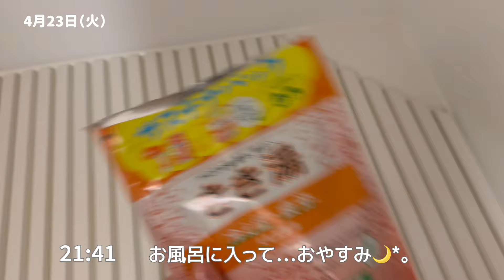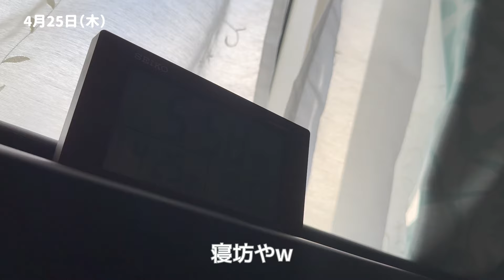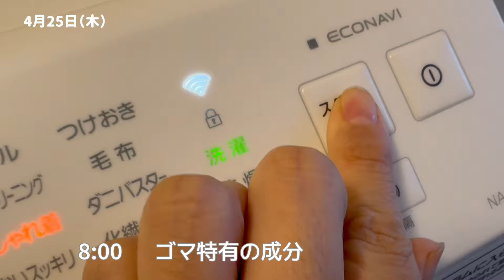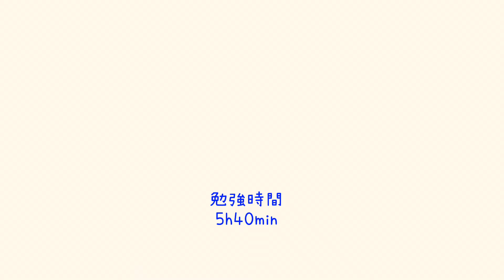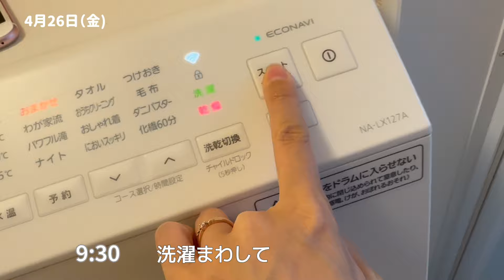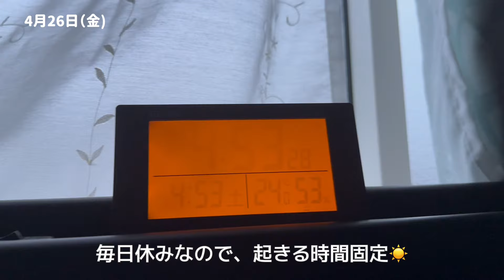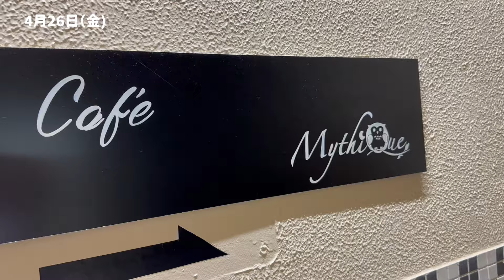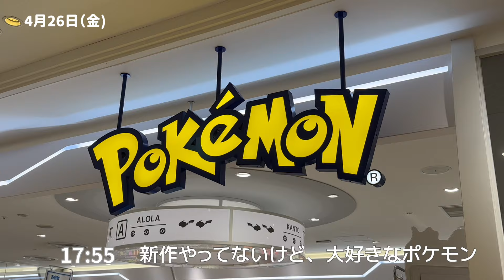【study vlog⭐︎49】結婚指輪を紛失しました/35歳の主婦が教員を目指す/ルーティン動画/勉強vlog /筋トレ/美Body/結婚式の打ち合わせ/ドレス試着/仙台のおしゃれカフェ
2024/4/23(火)〜4/27(土)のvlogです🙌

結婚指輪を無くしてしまい、気持ちが落ち込んで
目指すべき場所がぶれてしまいそうになってしまいました。
火曜・水曜いっぱい泣いたけど
相方とたくさん話して、気持ちを切り替えることができました。
実は今も指輪は見つかっていません。

４月２１日に#飯坂温泉 の#花ももの湯 にて
女湯のロッカーに置き忘れ、そのまま無くなってしまいました。
もし見つけた方がいましたら、警察にご連絡お願いします🙇‍♀️

「必ず教師になる夢を叶えて指輪を買い戻す💍」
決意が固まりました。応援してくださる方は
うれしいです🌷いつもありがとうございます☆

｡:°ஐ*｡:°ʚ♥ɞ*｡:°ஐ*

◯体脂肪率25%✨
スタイル抜群の神妊婦になること🤰
◯大学卒業に必要な単位を全て習得すること

応援してくださる方は

｡:°ஐ*｡:°ʚ♥ɞ*｡:°ஐ*

過去に適応障害を患い、
会社をクビになった経験のある
ヘタレ女です。

いろいろなことを乗り越えて、
今は生徒の心の支えになりたいと
教員の道を目指し始めました。

35歳からの挑戦ですが、
人はいつだって「思い描いた理想の自分」になれることを
私自身の人生を通して、
証明していきます🐉

goodボタン👍コメントもお待ちしてます☺️